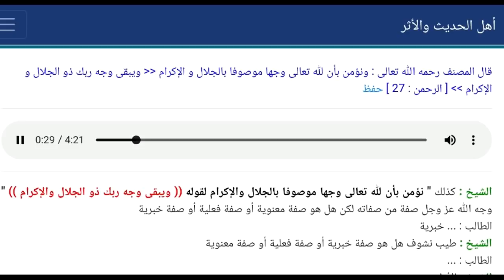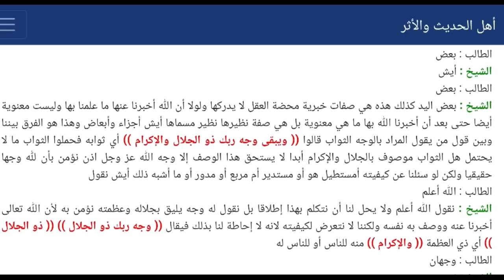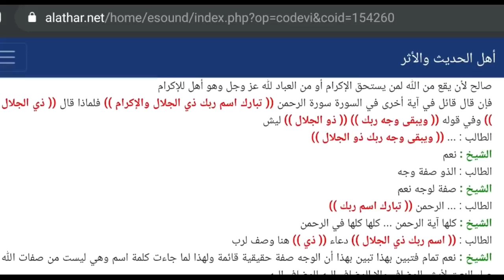تجسيم ابن عثيمين لصفة الوجه